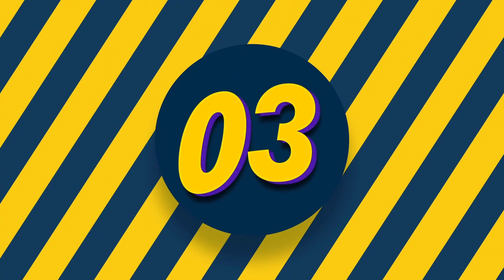When Crocodiles Regret Eating Their Prey / Times Crocodiles Messed With The Wrong Opponent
When Crocodiles Regret Eating Their Prey
5 Times Crocodiles Messed With The Wrong Opponent

Let’s find out together as we countdown  15 times crocodiles and alligators messed with the wrong opponent.

13 times crocodiles and alligators messed with the wrong opponent  | animal fight | wildlife garden.

Unbelievable moments when crocodiles and alligators messed with the wrong opponent.

15 times crocodiles and alligators messed with the wrong opponent..

5 times alligators and crocodiles messed with the wrong opponent.

Here are 10 times crocodiles messed with the wrong opponents!..

10 times crocodiles messed with the wrong opponent #2.

13 times crocodiles and alligators messed with the wrong opponent  | animal fight | wildlife garden.

13 times crocodiles and alligators messed with the wrong opponent  | animal fight | wildlife garden.

15 times crocodiles and alligators messed with the wrong opponent..

20times crocodiles and alligators messed with the wrong opponent.

10 times crocodiles messed with the wrong opponent #2.

5 times alligators and crocodiles messed with the wrong opponent.

12 times crocodiles messed with the wrong opponent.

5 times alligators and crocodiles messed with the wrong opponent.

Top 10 times crocodile messed with the wrong opponent.

12 times crocodile messed with the wrong opponent in the wild.

Crocodiles messed with wrong opponents.

5 times alligators and crocodiles messed with the wrong opponent.

Crocodile messed with the wrong.

15 times crocodiles and alligators messed with the wrong opponent..

Welcome to True Facts, We publish mind blowing videos about : True Facts, wildlife, wild animals, animal fights, scary videos, facts, documentary and top 5 videos .